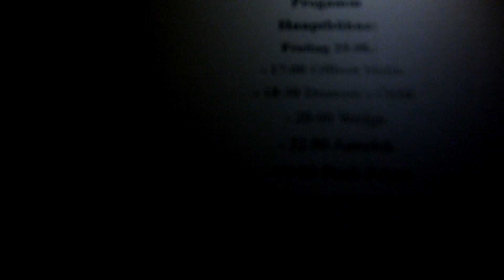Wedge Live@Zytanien Open Air Festival 2014 (2/2)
Wedge aus Berlin live beim Zytanien 2014. Hier das Finale des Genialsten Konzertes für uns 2014...;)!!!
Ziemlich neu, ziemlich geil! Wer auf Zone Six und Liquid Visions abfährt, ist hier echt gut bedient und sollte sich diesen kultigen Space-Psychedelic-Garage-Sound (live) reinziehen!!! :)
Video by: CaraMell-Visions/MerlinStoned
BandHomePage: